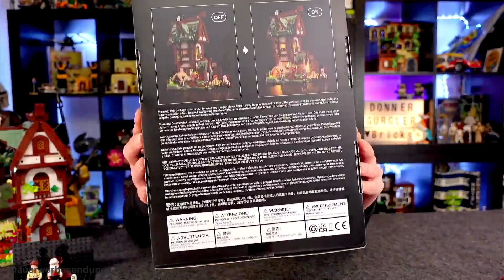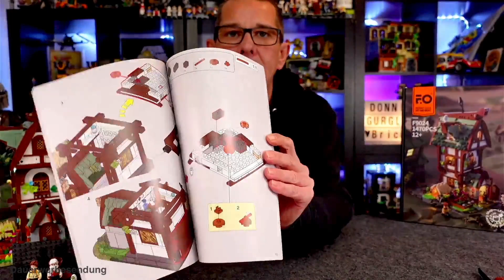Funwhole - Mittelalterlich Apotheke F9024 -Das Funwhole Mittelalter Dorf wächst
Das Video zur Mittelalterlich Apotheke sollte eigentlich schon vor Weihnachten erscheinen, doch leider war die erste Ladung des Funwhole Sets sehr schnell ausverkauft. Seit heute ist es wieder bei amazon erhältlich. Das Set aus der Funwhole Medieval Collection also der Mittelalter Serie von Funwhole reiht sich sehr gut ein in die Serie. Wie es sich ansonsten schlägt, wie immer im Video.

Hersteller: FUNWHOLE
Setname: Mittelalterlich Apotheke (Medieval Apothecary Shop)
Reihe/Serie Medieval Series
Set#: F9024
Teile: 1470 (2 Figuren & LEDs)
Erschienen 12/2023
Preis: 94,99€

Das Set im Funwhole Amazon Shop*:

▬  Unterstützen könnt ihr mich über viele Wege, z.B. über meine Amazon Wishlist ▬

       Mit dem Code: "Der Donnergurgler" spart ihr 20%!!!

 ▬▬▬ Merchendising  ▬▬▬▬▬▬▬▬▬▬▬▬▬▬▬▬
👕  Klemmbausteine Untergrund & Der Donnergurgler Merchandising: